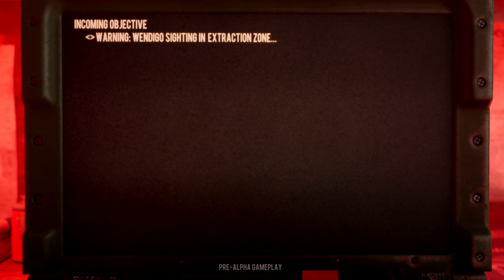Hunters: Uprising ~ Pre-Alpha Gameplay Trailer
Welcome!

Here is the first gameplay trailer for our WIP Extraction/Survival game, Hunters: Uprising -